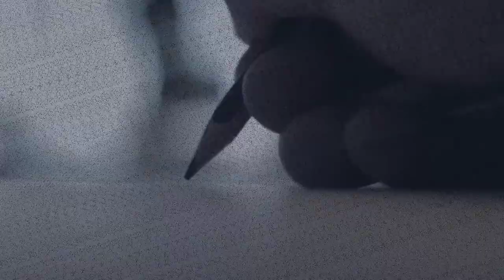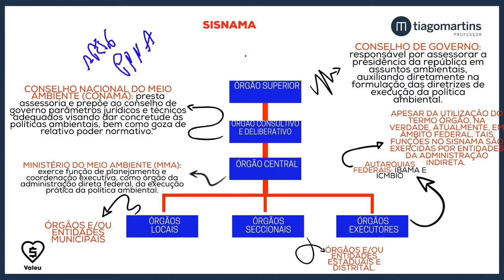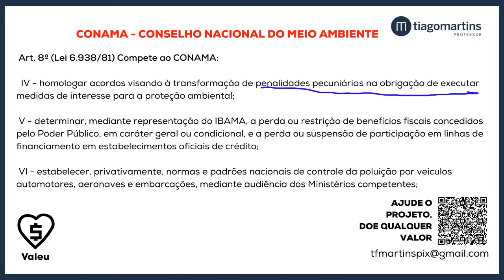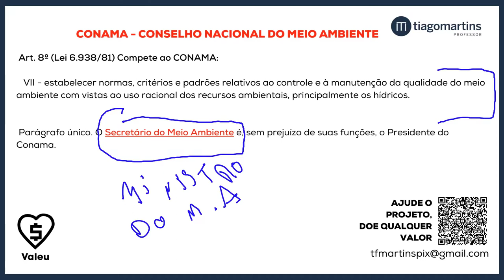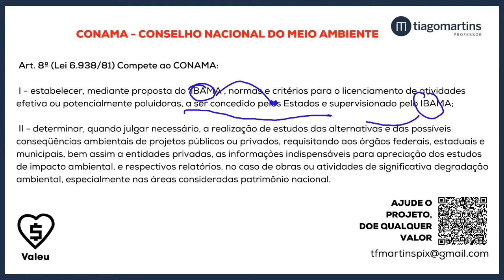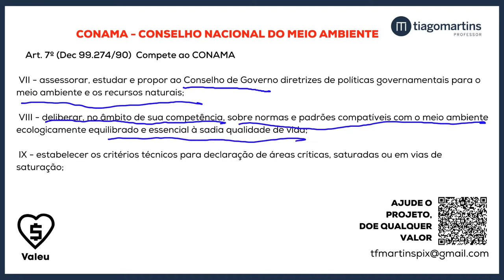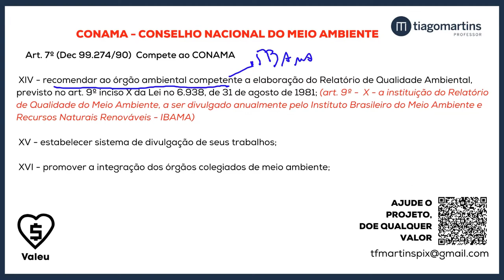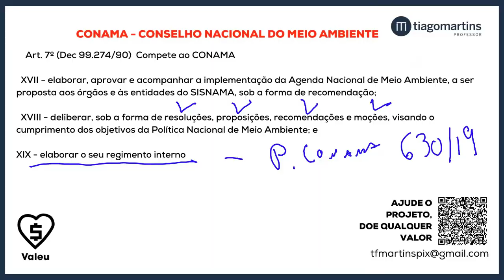CONSELHO NACIONAL DO MEIO AMBIENTE (CONAMA) - QUAIS COMPETÊNCIAS?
Nesse vídeo vou falar sobre as competências do CONAMA (Conselho Nacional do Meio Ambiente).

🟢 CONHEÇA O DIREITO AMBIENTAL NA PRÁTICA: 🟢

🔻 Outros vídeos sobre DIREITO AMBIENTAL 🔻

▪ Aulão CONAMA e SISNAMA  + [E-Book] Grátis - Série Princípios do Direito Ambiental

05:25 SISNAMA Sistema Nacional do Meio Ambiente
07:28 CONAMA Conselho Nacional do Meio Ambiente
08:38 competências do CONAMA